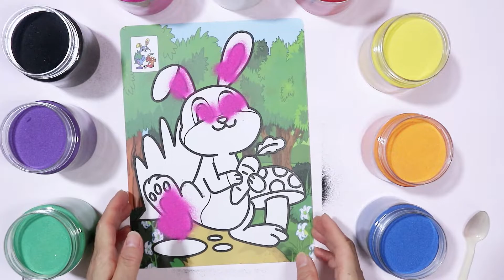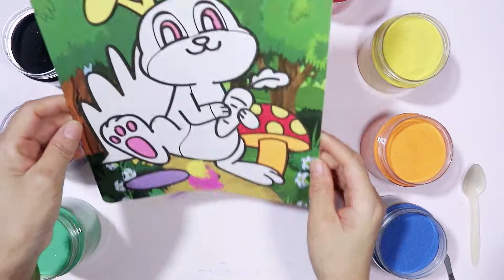Coloring naughty rabbit with sand painting🐇🌈 Sand Drawing Rabbits🎨coloring for kids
Hello! Welcome to Happy Color Channel!  🌈🐇This video shows you how to Coloring naughty rabbit with sand painting!  👶🎨Kids learn color video! satisfying video